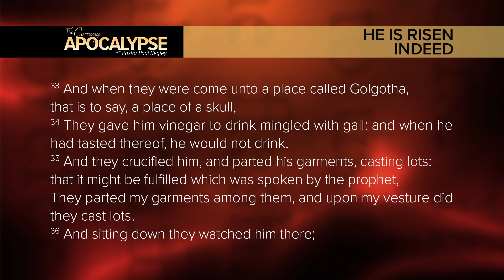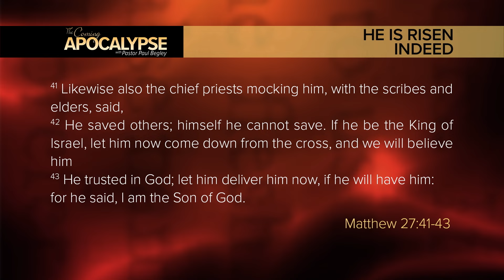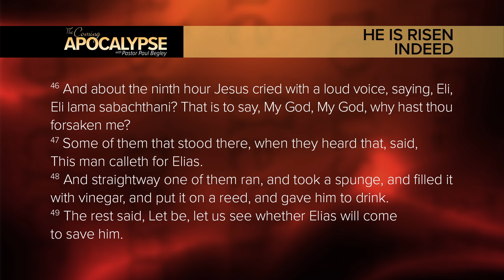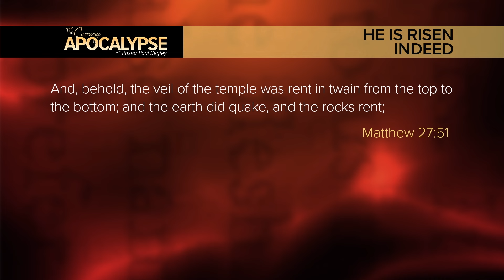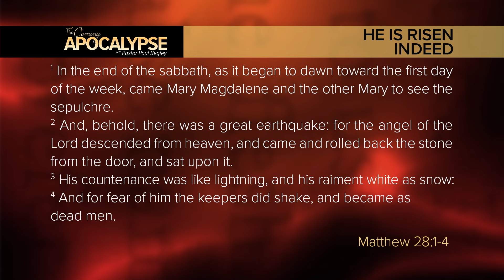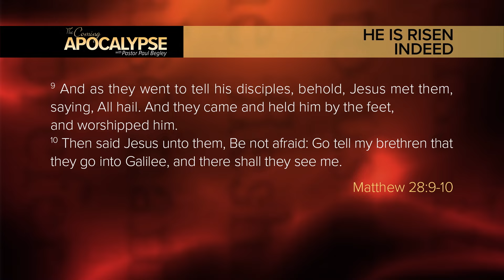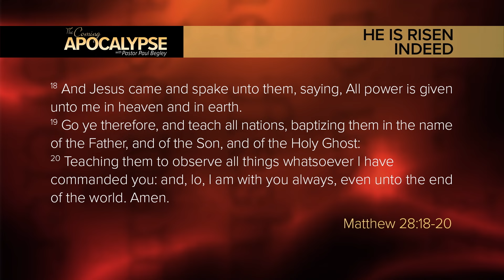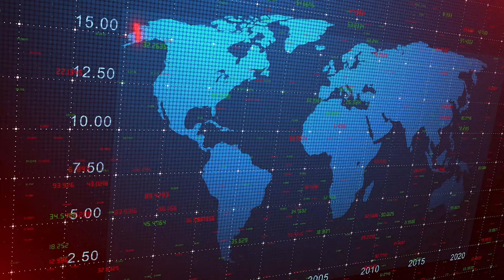Breaking: “He Is Risen”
Paul Begley
1048 B Sagamore Pkwy West Box 33